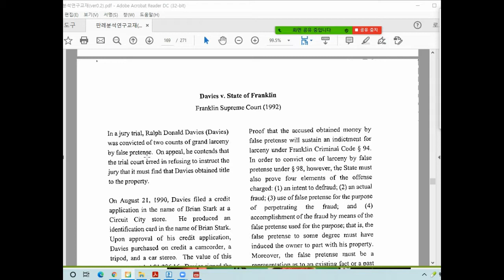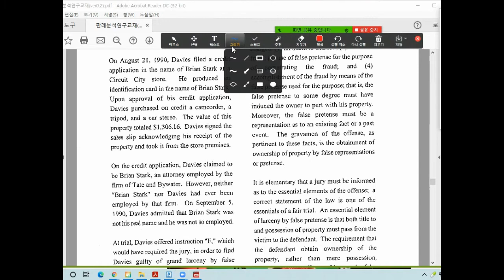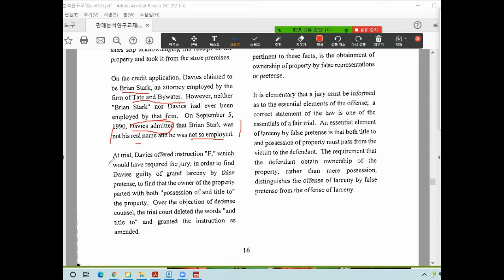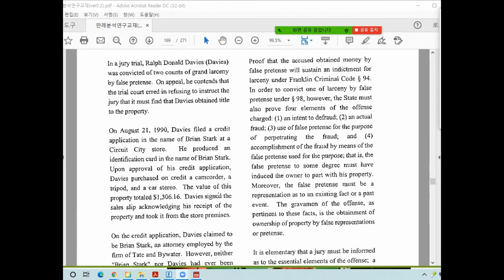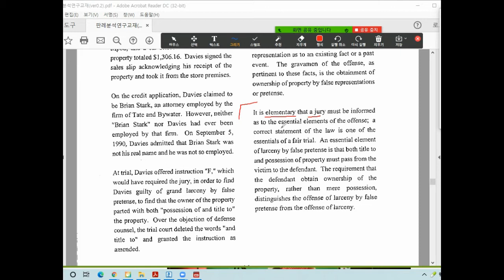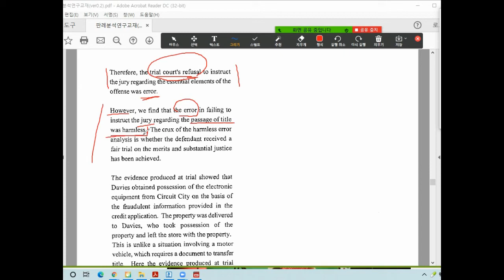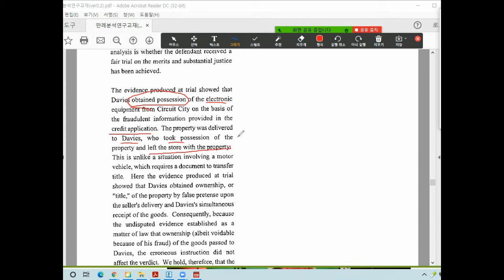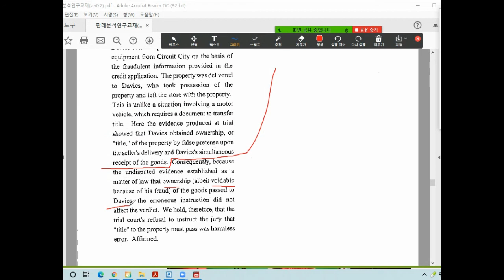미국변호사시험 판례강의(104)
나도 미국변호사가 될 수 있다. 미국 Bar Exam을 준비하는 분들이나 미국 Law School을 준비하는 분들은 반드시 미국판례를 사전에 공부해야 합니다. 특히 MBE,  MEE, MPT등을 공부하는 분들도 판례들을 미리 공부하면 시험 준비하는데 많은 도움이 됩니다. 또한 고급영어, 법률영어 등의 공부에도 많은 도움이 되니 유튜브에 올린 동영상을 순서대로 공부하시기 바랍니다. 동영상은 지루하지 않게 20분 단위로 나누어 올렸으니 참고하기 바랍니다. 본격적으로 시험공부를 하려는 분들은 보다 깊이 있고 다양한 실전문제 해설 Vimeo VOD를 활용하시기 바랍니다. Vimeo에서 “bar exam”을 검색하고 좌측 상단에 on demand를 클릭하면 “MPT Bar Exam” pack 또는 “MEE Bar Exam” pack이 나오는데 다시 클릭하여 들어가서 해당 내용을 공부하면 됩니다. 특히 현재 미국 로스쿨에서 수학하고 있거나, 과정을 졸업하고 바시험을 준비하고 있는 분들에게는 아주 소중한 강의내용이니 필히 시청하시기 바랍니다. 바시험에 모두 합격하기를 기원합니다.